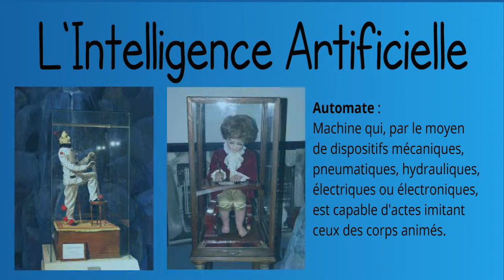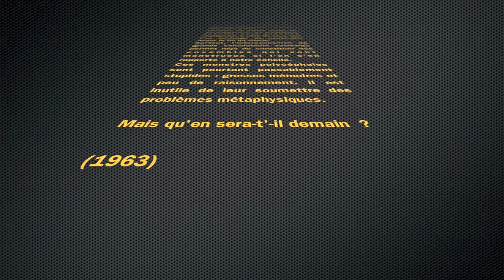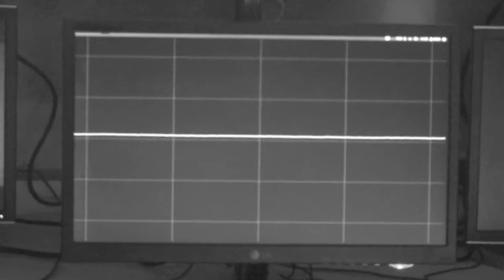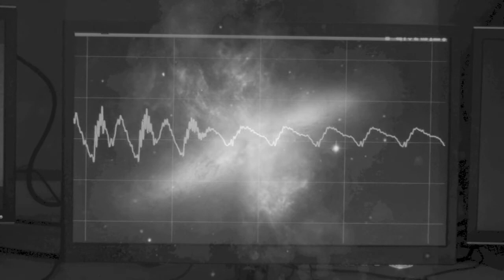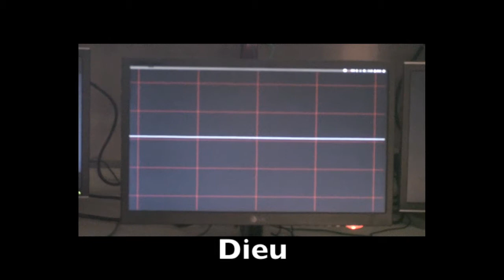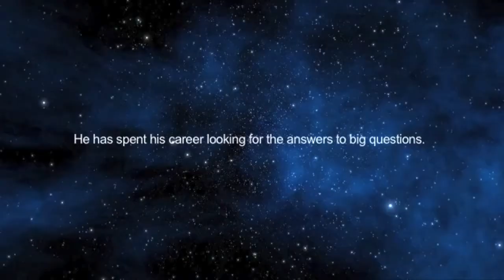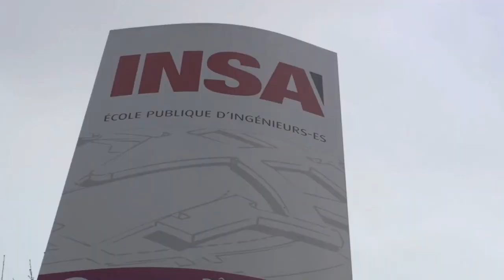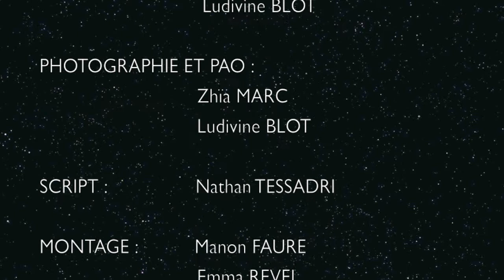Quasar 2.0 : Intelligence Artificielle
Entièrement conçu et réalisé par le module optionnel Action Communication, ce plateau TV aborde un thème qui pose beaucoup de questions et fait débat auprès des scientifiques, des sociologues, des historiens, des philosophes, des artistes et de vous-mêmes  : l’intelligence artificielle.

Qu’est ce que l’intelligence artificielle ?
Les hommes rêvent-ils de robots qui les remplaceraient ?
Où en est la recherche sur l’intelligence artificielle ?